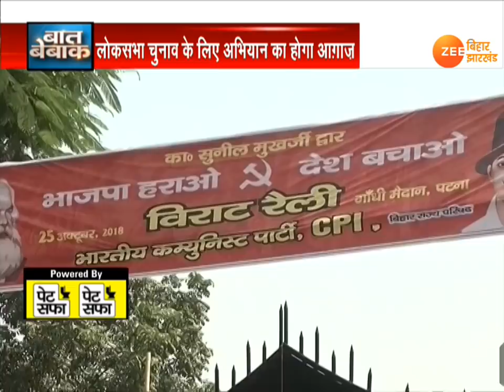बात बेबाक । 24 अक्टूबर: RJD-कांग्रेस-HAM का 'लाल सलाम'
लोकसभा चुनाव के मद्देनजर बिहार में सियासी जोड़तोड़ का दौर तेज हो गया है...इस कड़ी में लेफ्ट पार्टियों ने महागठबंधन की एक रैली गांधी मैदान में बुलाई है जिसमें कांग्रेस आरजेडी समेत कई विपक्षी पार्टियों के नेता हिस्सा लेंगे...बीजेपी हराओ देश बचाओ के नाम से हो रही इस रैली के जरिए सियासी माहौल को गरमाने की पूरी तैयारी है...